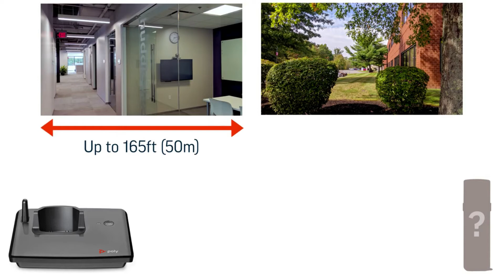How to find handset Poly VVX D230